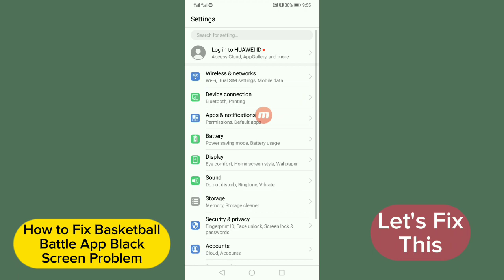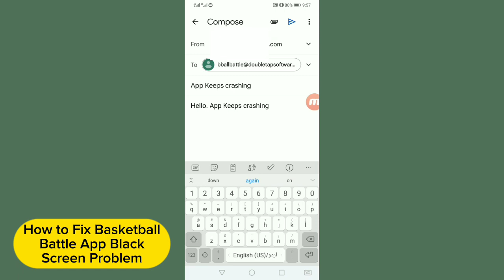How to Fix Basketball Battle App Black Screen (android - ios)